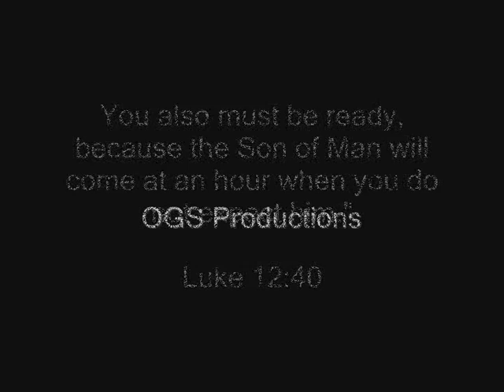Ready Now Desperation Band